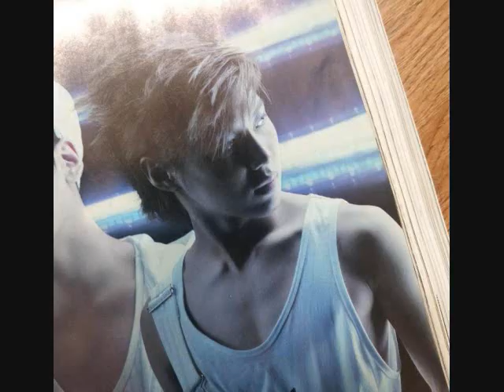SHINee Alarm Clock [full song] SHERLOCK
Please support SHINee's new album SHERLOCK

song:
SHINee - Alarm Clock

credits: SM Entertainment, SHINee, changyluve